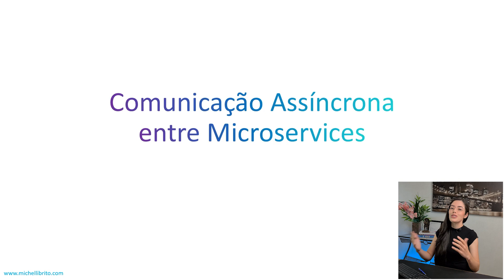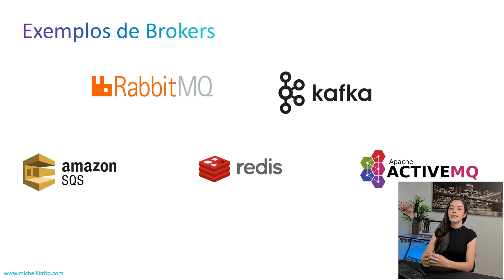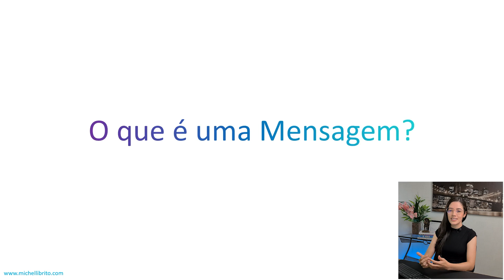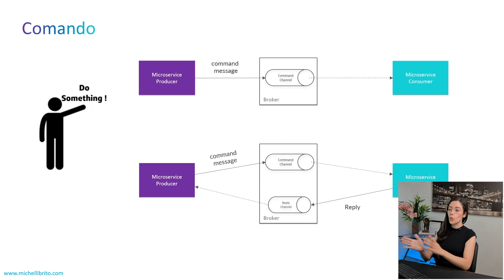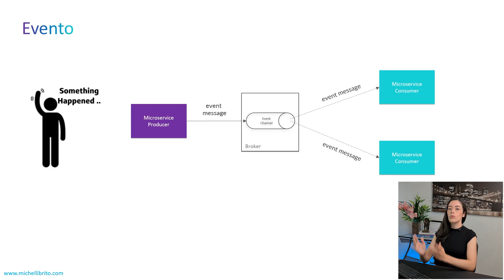Mensageria em Microservices: Comandos vs Eventos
Evento inédito e gratuito sobre Microservices Java com Spring de 14 a 17 de março